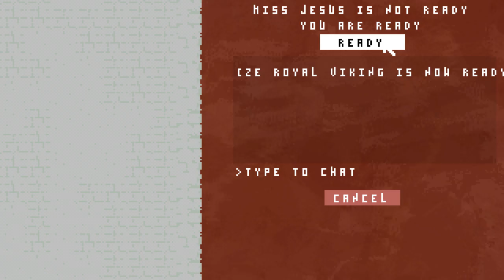Nidhogg w/ Ze & Chilled - Ep 1: LET'S TOUCH BUTTS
I'm orange and Chilled is yellow. To avoid confusion. THIS GAME IS FUN.

Game Description (From Steam):

Nidhogg is the epic award-winning fencing tug-of-war, full of graceful acrobatics and clumsy stabs. IRL yelling and excitement may occur, in this ultimate two-player showdown of fast-paced fencing and melee attacks. Beware, advantages in Nidhogg are often fleeting, as new opponents continually spawn in your way.

Vine: zeroyalviking